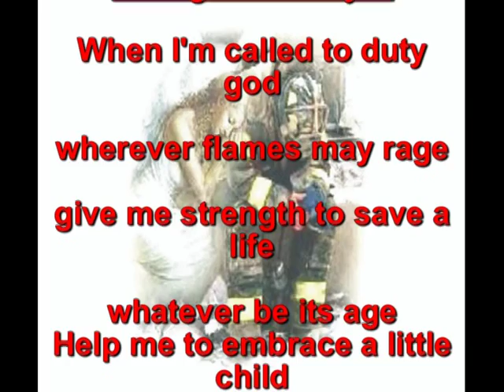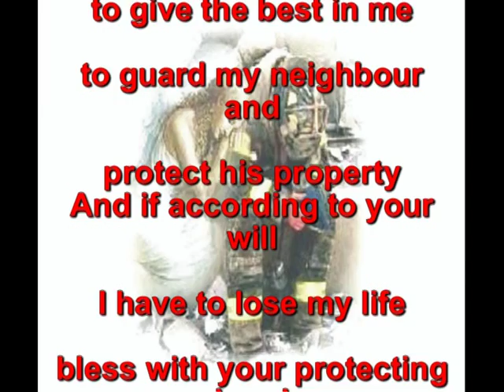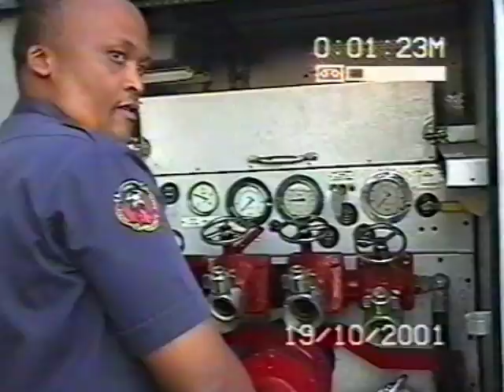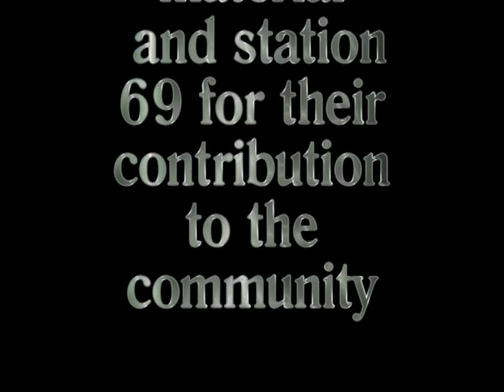Station 69 - Carletonville Fire Department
We made this video December 2005 when Andrè Keyser left the fire department to further his career as I Advanced Life Support Paramedic.

This was still in the days when this department was 100 % for servicing the community. When it was for the love of the work without politics! Maybe one day it will be the same Again!

Andrè Keyser, Andre Marx, Sam Menoe, Johan Lindeque, Alletta Du Preez, Thomas Mvundle; Gert Jordaan; Dolf Engelbrecht; Thandi Mashile; Abraham Gwepe; Jerry Mashilo; David Ramashi; Manie Gouws and to the Many Volunteers and those who are already forgotten!

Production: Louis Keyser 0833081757